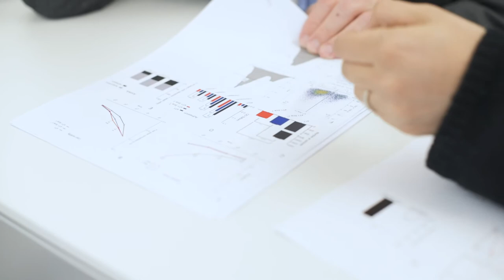Approfondir la connaissance sur la formation des métastases dans le cancer du sein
Un projet de Prof. Dr med. Curzio Rüegg de l’Université de Fribourg – soutenu par la Recherche Suisse contre le cancer